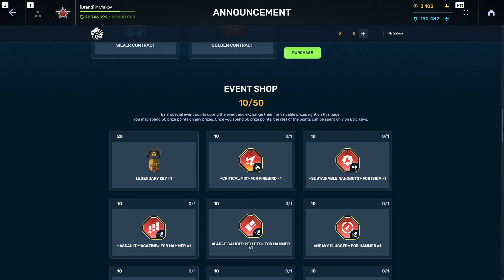Tanki Online - Twins Plasmatron & Scorpion Uranium | MM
thx for whatching!